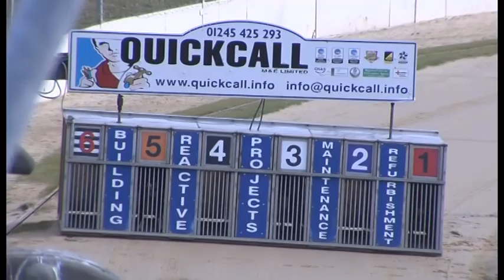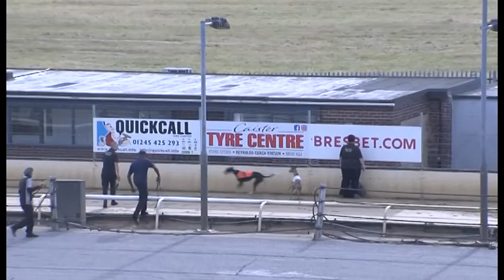Greyhound 2022- 11.07.2022 Trial 4